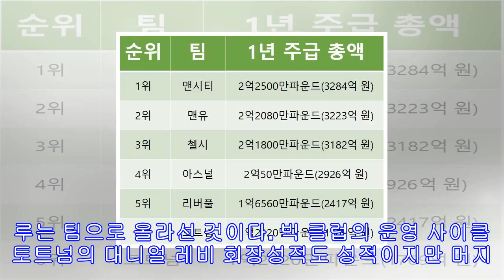박문성 기사 목록 트위터 페이스북 포스트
토트넘은 지난 새벽 3시즌 연속 챔피언스리그 진출을 확정했다“프로라면 실력과 결과에 걸맞은 대우를 해줘야 한다.”누군가가 있다. 일을 매우 잘 한다. 성과를 잘 낸다. 결과적으로 회사에 큰돈을 벌어다 준다. 그런데 회사는 그에게 합당한 대가를 지불하지 않는다. 연봉이며 처우가 신통치 않다. 회사는 신사업 투자 때문이라며 참아 달라고 한다. 그는 처음엔 회사 입장을 이해했지만 동종 업계 주위 사람들과 안 그러려고 해도 자꾸만 비교되면서 괴롭고 속상하다. 주위 회사에서 이를 눈치 채고 능력 있는 그에게 스카우트 제안을 한다. 한참을 망...